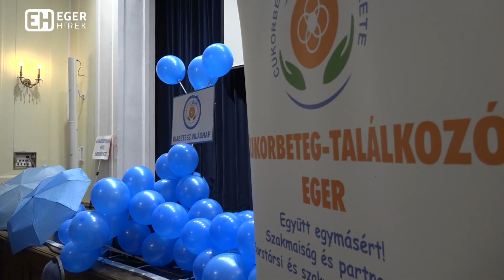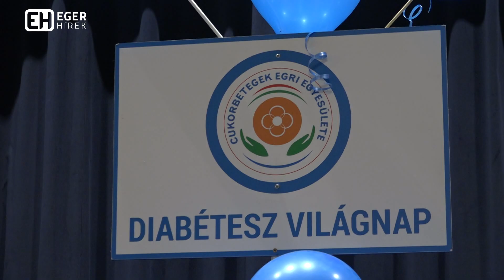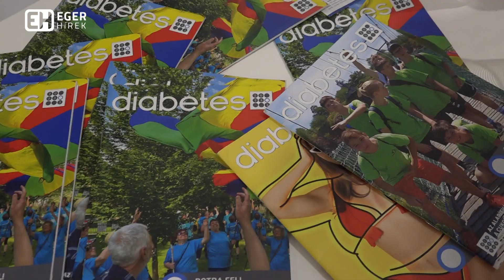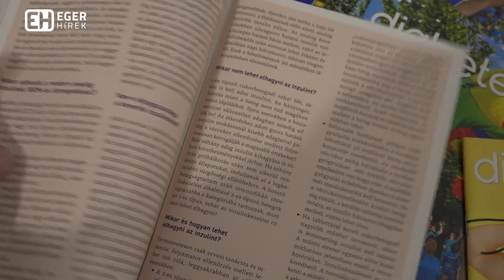Diabétesz Világnap: A cukorbetegség veszélyeire hívták fel a figyelmet